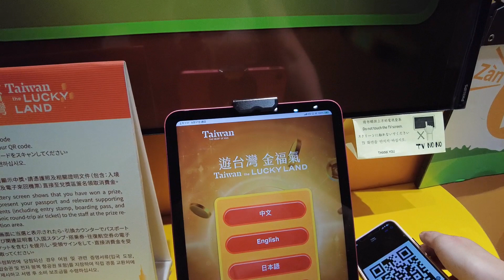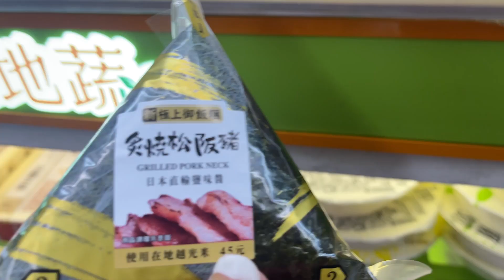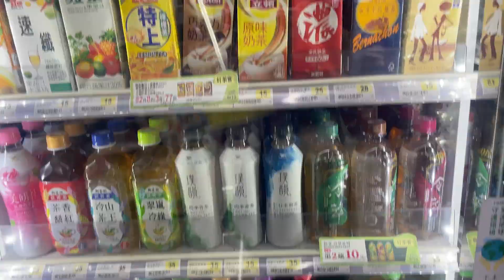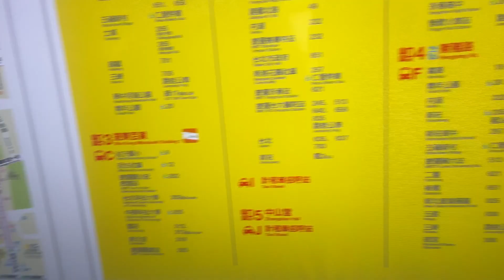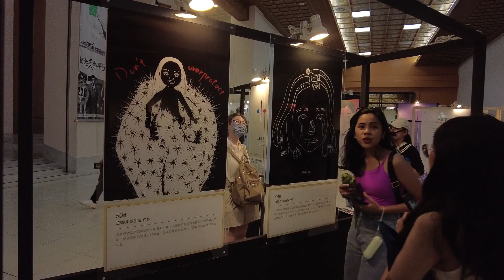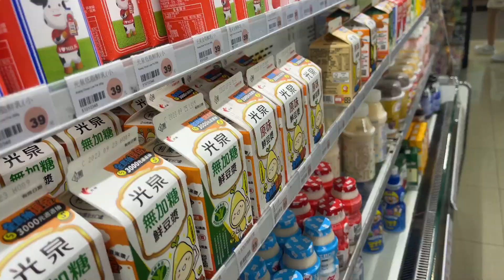Where to go in TAIWAN | warm summer trip | Exploring Ximending Station, Maokong gondola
Enjoy a fun vacation with us as we go to
We went to the Chiang Kai-Shek Memorial Hall on a hot afternoon. We also explored Taipei via the Taiwan Metro. We hopped on the Maokong Gondola and stopped by the Maokong station.